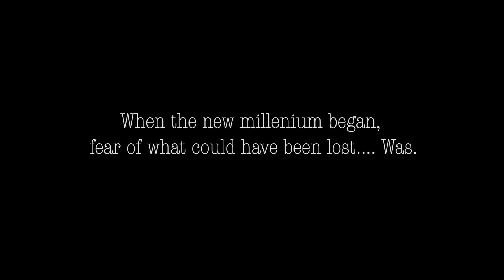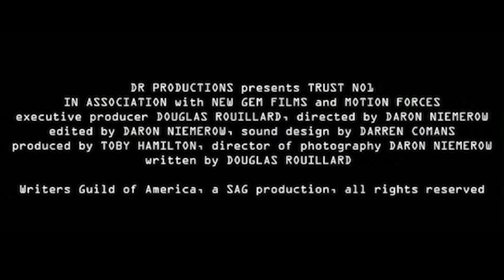Trust No 1 Trailer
Dec 31st, 1999 and the year 2000 approaching, the worlds security systems were on the brink of total collapse. Known as the Y2K scare, the United States Government took precautions by backing up top secret files on two drives. From U.S. Treasury Records to military plans, these drives were to be guarded by the CIA, NSA as well as the President. The loss of either of these files could be devastating to United States National Security. Ten years later, a small town cop, played by: (Douglas Rouillard) investigates a series of murders he believes to be part of a serial killing and quickly learns it's much bigger. One of the drives went missing. The question is, Who took it and why? With the body count rising, and nothing adding up, he turns to his last resort for help, his brother.